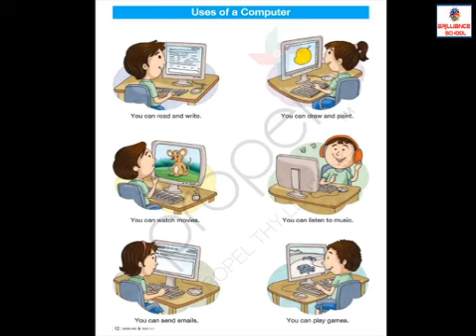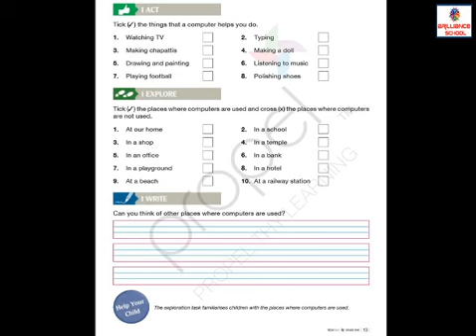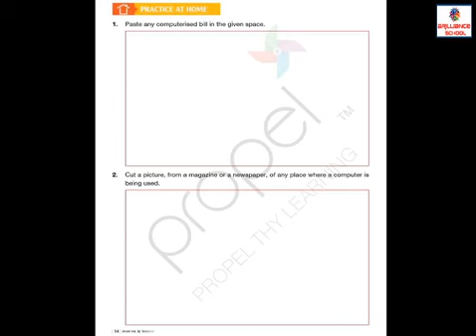class 1- computer-pg no 12 to 14 (2-7-21)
class 1 pg no 12 to 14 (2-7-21)